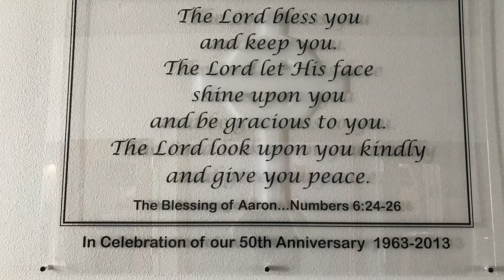New Queen of Peace Q&A Series! (7/15/21)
Father Tim Mockaitis and Ethan Alano speak to parishioners about an exciting new initiative we are starting for our weekly YouTube series. Parishioners can anonymously submit any question they would like about the Catholic faith, the Church, the Archdiocese of Portland, the intersection of faith and public life, etc., via the following Google Form:

Questions will then be answered by Father Tim or other staff members on our weekly videos. Any question is fair game! We hope you enjoy this opportunity for all of us to grow and deepen in our Catholic faith.